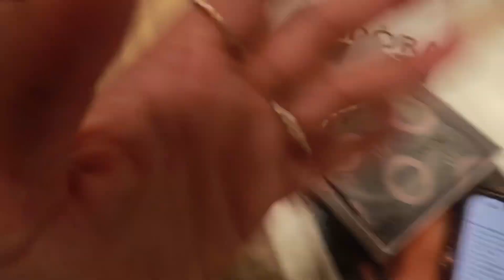SEEING IF IT TAKES 24 HOURS FOR MY BOYFRIEND TO KISS ME + mini vlog *i got upset*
WATCH ALL THE ADS PLEASE!

If you have an video ideas you think i should do in the future leave them in the comments!